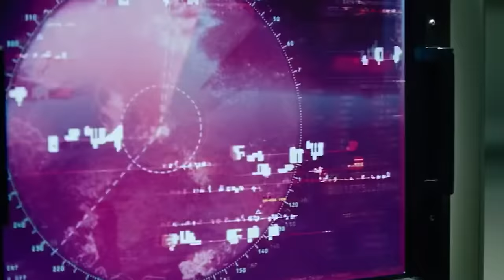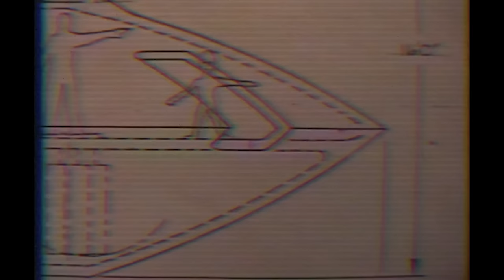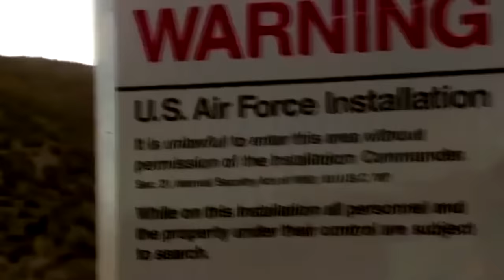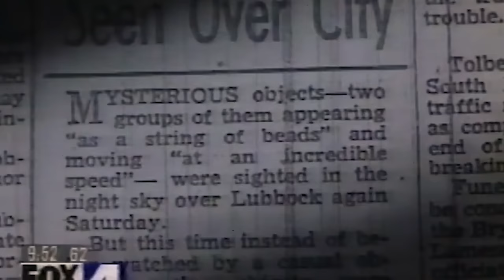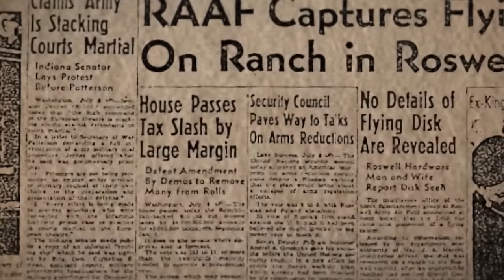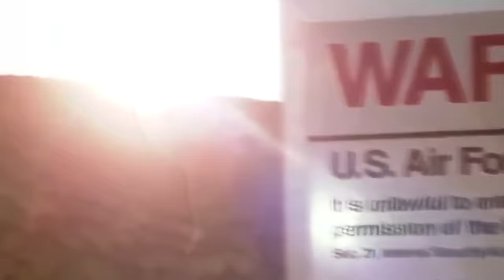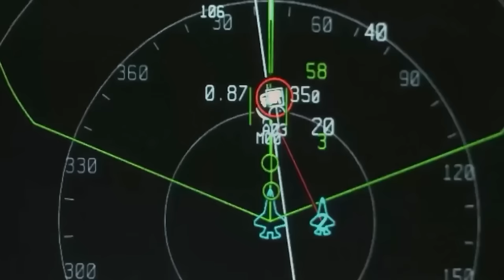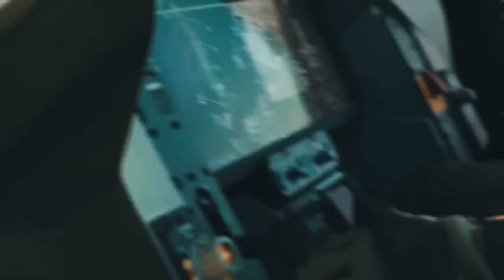7 MINUTES AGO: The US Navy Revealed Mysterious Fighter Jets That Contain Alien Technology!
According to a former high-level member of the American intelligence establishment, the United States government has been secretly recovering debris and even fully intact spacecraft of "non-human origin" for decades.